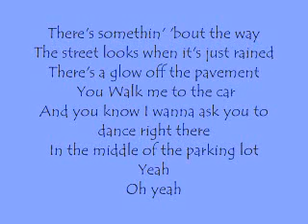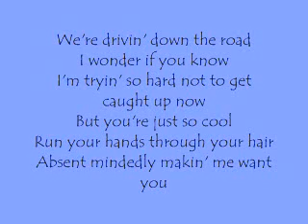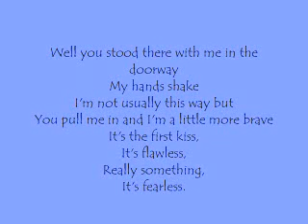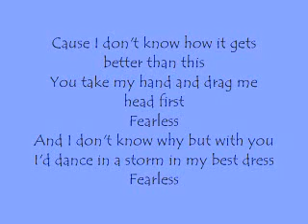Taylor Swift Fearless with lyrics